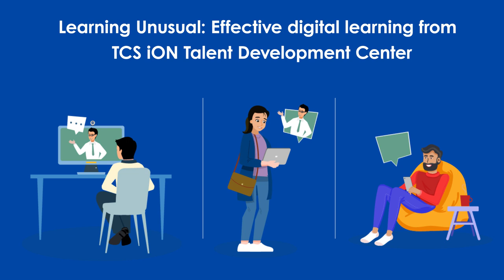TCS iON Talent Development Center | Learning Unusual - Effective Digital Learning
We are living in an ever changing and uncertain world. We are being forced to think differently, live differently and conduct our businesses differently. It’s no different with learning and development. Today we need to train people working from anywhere, and not just office, through remote learning. How can we do that effectively without compromising on learning effectiveness? How can we continue to deliver learning in these uncertain times?

Watch this video series on "Learning Unusual: Effective Digital Learning" to find out.